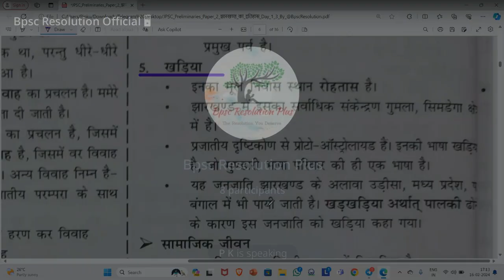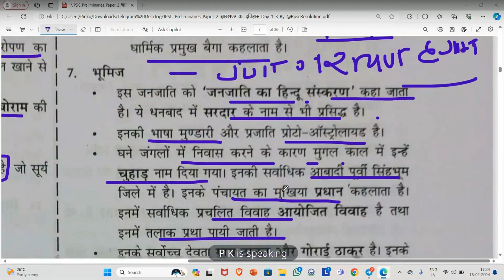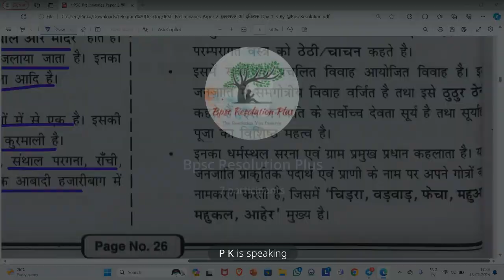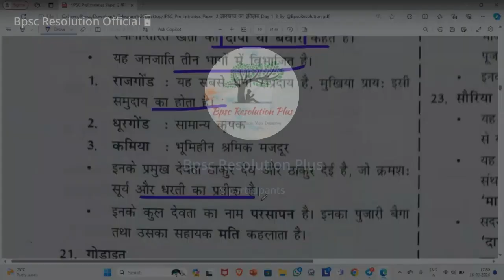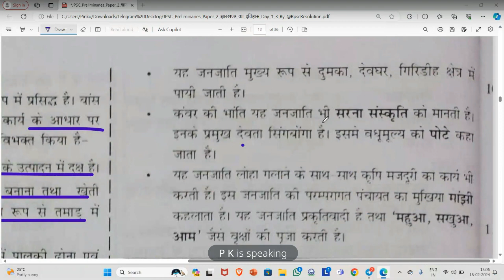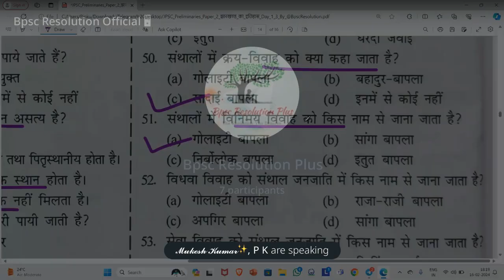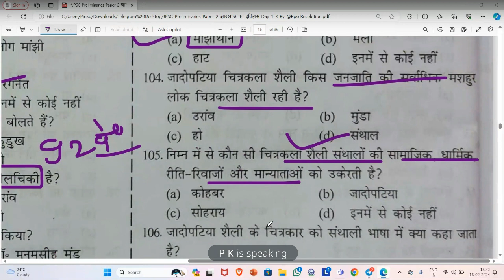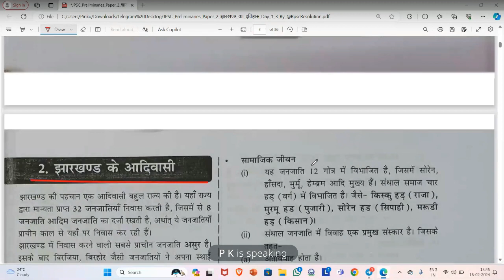Shivangan Public 11th JPSC History जनजाति शासन व्वयस्था Details Video and Objective Question Part 5